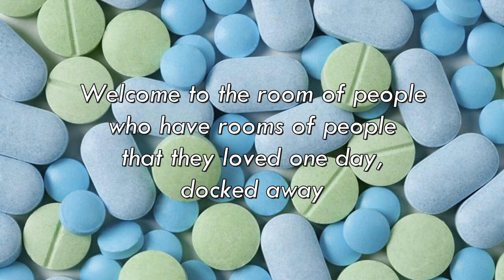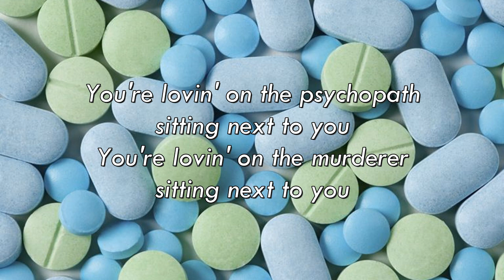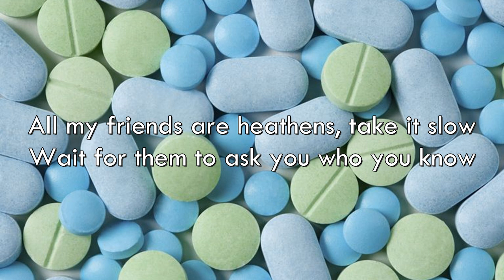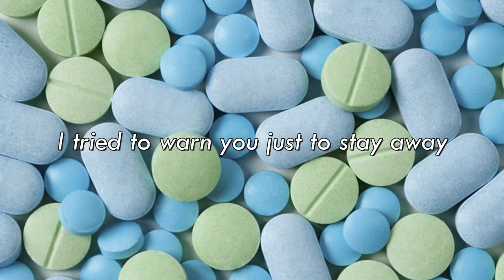HEATHENS - TWENTY ONE PILOTS (Lyric Video)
Lyrics to "Heathens", a Twenty One Pilots' track written for 2016 blockbuster Suicide Squad.